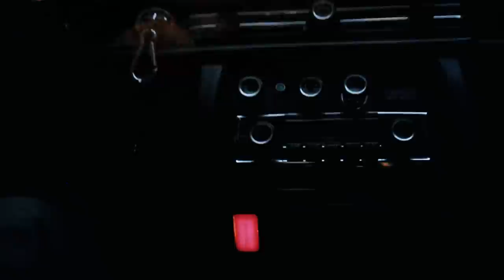Aquatrium - Chimp Beams feat. Shing02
directed by Shing02
assistant camera by Keisuke Hiei
appearances by Marihito "MARI' Ayabe, Yusuke Yamamoto, Keisuke Hiei

special thanks to BPM & MeMe Antenna, Daishi Takiishi

"Aquatrium"
Composed, Performed & Produced by Chimp Beams
Shing02: vocal and lyrics
Marihito Ayabe: MPC, Wurlitzer piano, guitar
Yusuke Yamamoto: drums and percussion
Matt Pavolka: bass
K-Go Mizutani: guitar

Executive Producer Marihito "MARI" Ayabe
Mixed & Mastered by Hideyuki Waki

To purchase CD album "SLOWLY" Japanese edition: